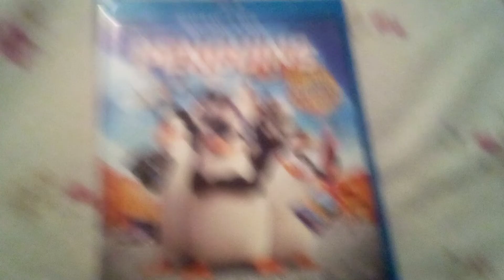The Penguins Of Madagascar Blu-ray Overview